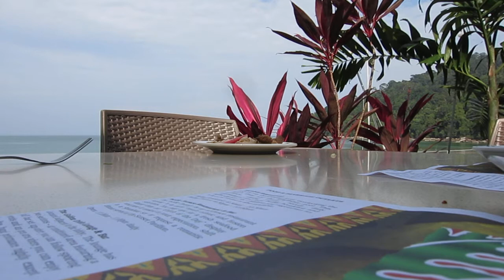Malaysia Pangkor Island Beach Resort - Hornbill Breakfast 3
Nice company by hornbills during breakfast at Pangkor Island Beach Resort.